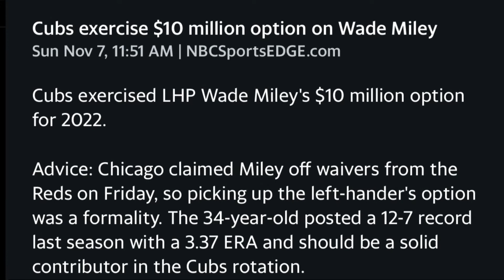Chicago Cubs Claim Wade Miley Off Waivers Fantasy Baseball / MLB News